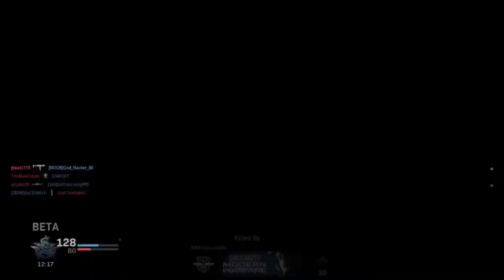Call of Duty: MW || I LOVE This Call of Duty!!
There will be more videos of this. This call of duty might end up being my favorite. my current favorite is black ops 1

expect a handful of videos throughout october btw. sorry if anything ends up feeling rushed or crunched lol. i AM trying to be more consistent this month specifically.